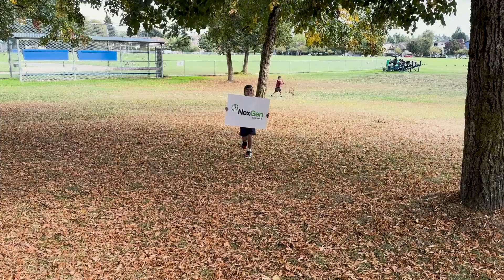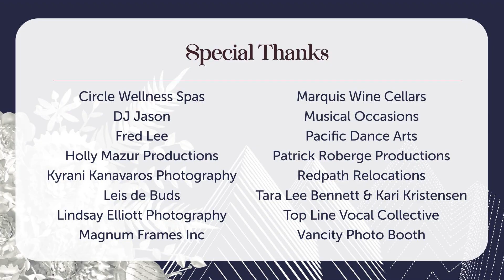Thank you for 20 years of Gift of Time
To all of our generous supporters:
Thank you from our big and little hearts